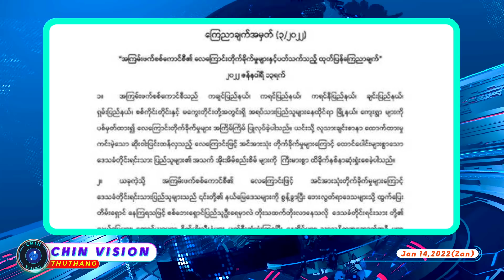Jan 14 (Zan):Ralhrang in uk nak an lak hnu PDF 1400 luan kai,Matupi raltlan 6000 luan bom nak an tul